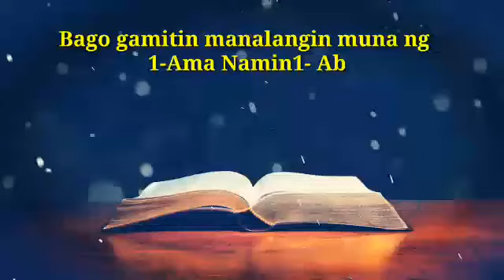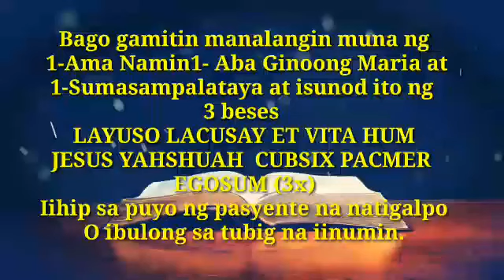ORASYON GAMOT SA TIGALPO